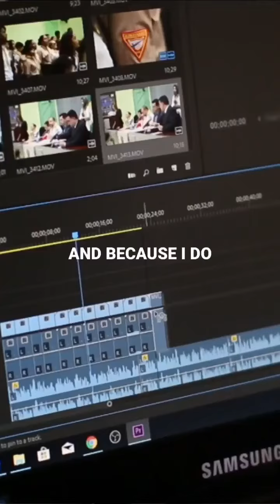Unlock the Power of a Productive Community: Surround Yourself with Success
Working from a cloud-based brokerage has been a game-changer! 🌐 Collaborating with like-minded individuals outside my market is powerful. We're not competitors; we're allies, freely sharing insights and strategies. No fear, just growth! 💡 Plus, posting on social media may be time-consuming, but like any investment, the upfront work paves the way for long-term rewards. 🚀